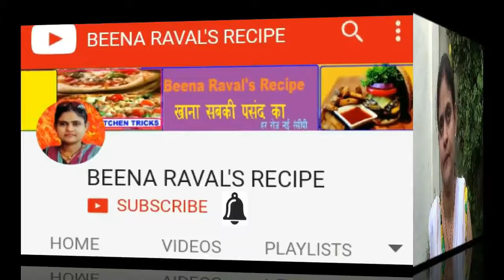चाँदी के गहनों को एक दम नए जैसे चमकानेका सबसे आसान तरीका - 2 | silver cleaning trick 2017 RealSHIT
चाँदी के गहनों को एक दम नए जैसे चमकानेका सबसे आसान तरीका ,
 silver cleaning trick आपने पहले कभी नहीं आजमाया होगा
एक बार जरूर आजमाए ,
चांदी के बरतन भी आप इस तरह के आसान तरीके से चमका सकते है

VERY EASY AND HEALTHY RECIPES IN MY CHANNEL,I WILL TRY TO BEST RECIPES GIVES YOU FOR YOUR HEALTH,GUJARATI RECIPES,PUNJABI RECIPES,SOUTH INDIAN RECIPES,INDIAN RECIPES,CHAINA'S RECIPES,THAI RECIPES ,ALL WORLD FAMOUS RECIPE MAKING IN MY CHANNEL,SO KEEP IT WATHCH AND SHARE IT,THANKS
I Tested The Most Viral Pinterest Halloween Recipes
चावल को 1  साल स्टोर करनेका सबसे आसान तरीका | Long Term Rice Storage | very easy storage for rice
HOW TO STORE RICE FOR 1 YEAR , WATCH IN THIS VIDEO EASY TRICK FOR STORE RICE 1 YEAR , VERY EASY METHOD WE SHOW YOU IN THIS VIDEO ,
this video by Beena Raval27
Sat Shri Akaal England (Trailer) Ammy Virk, Monica Gill | Rel 17th Nov | Punjabi Comedy Movie 2017
So Sorry | शुभ दीपावली
Pawan Raja - (Official Trailer) - Pawan Singh, Akshara, Monalisa | Superhit Bhojpuri Film 2017
America ने बहुत रोका India को इस काम के लिए India नहीं माना और करके बन गया महाशक्ति
Chalaki Padi Bhari Feat. Harshdeep Ahuja | RealSHIT
Colgate से 5 मिनट में काले होंठो को गुलाबी व सुंदर बनाये - 100% Working | 1 बार में Get Pink Lips